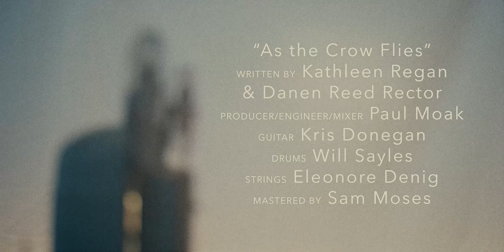As the Crow Flies (Official Music Video) - Kathleen Regan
Directed By: Adam Taylor
Written By: Kathleen Regan / Danen Reed Rector
Produced By: Paul Moak

As the Crow Flies EP
produced & mixed at The Smoakstack in Nashville, TN.